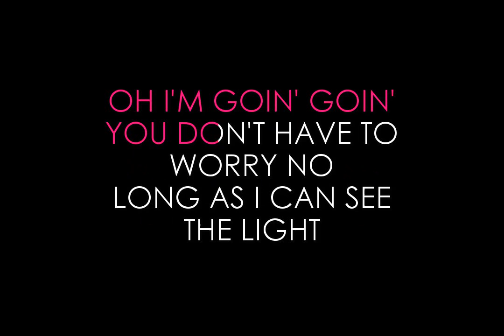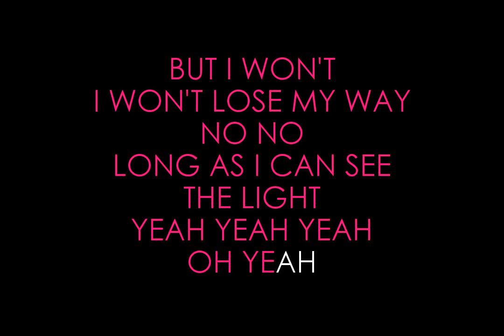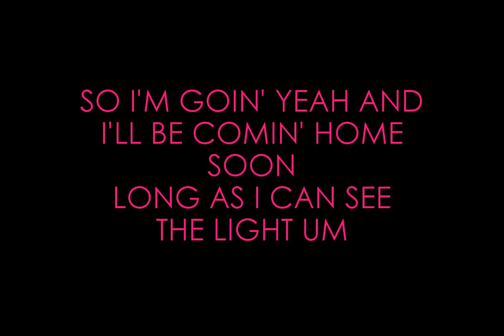Creedence Clearwater Revival As Long As I Can See The Light karaoke